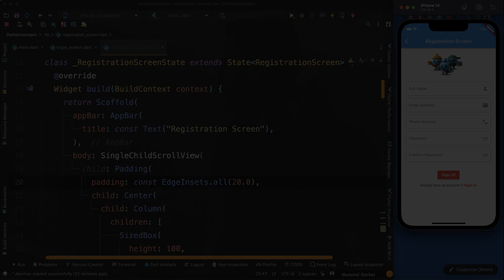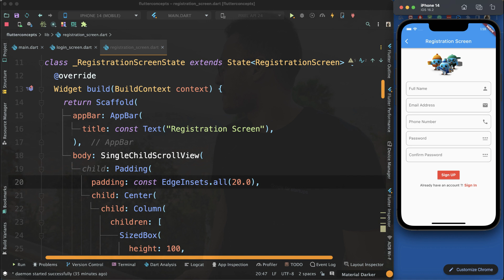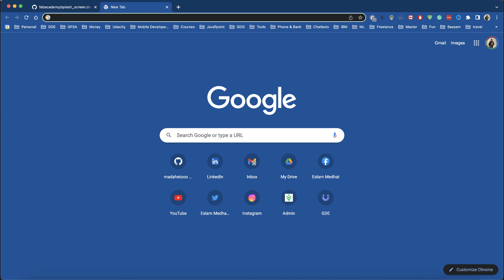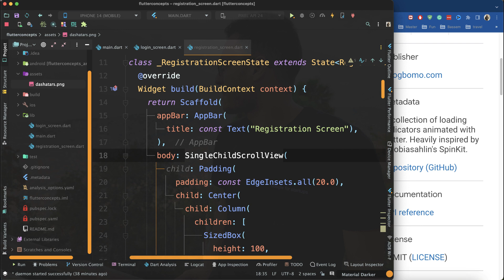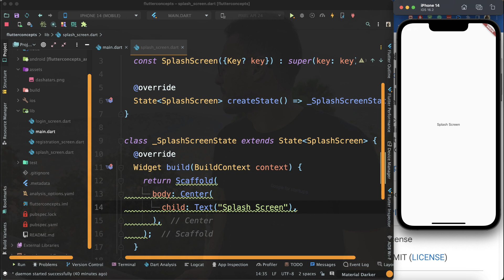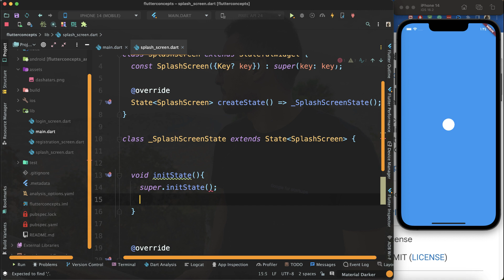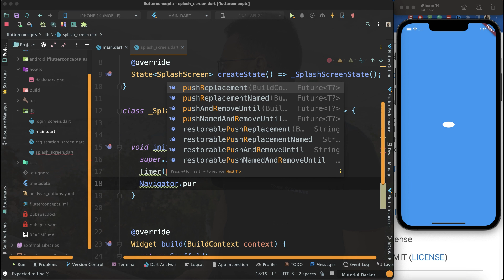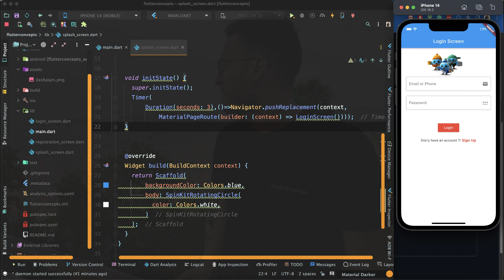38 - Designing Splash Screen